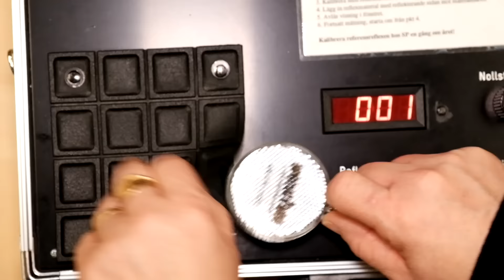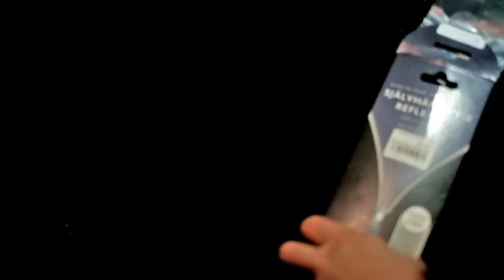Testfakta testar reflexer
Alla reflexer fungerar inte lika bra. Testfakta har tagit med några vanliga modeller ut i mörkret. Här kan du se skillnaderna!